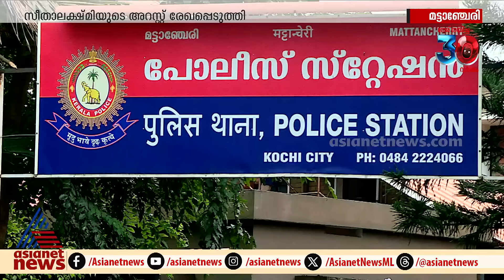മട്ടാഞ്ചേരിയിൽ LKG വിദ്യാർത്ഥിയെ ക്രൂരമായി മർദിച്ച സംഭവം: അധ്യാപികയെ പിരിച്ചു വിട്ടു